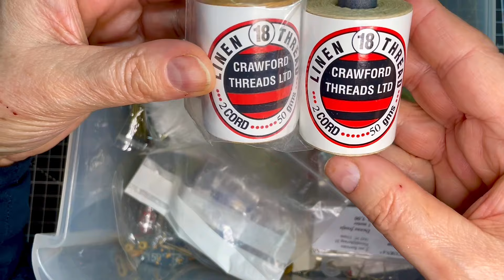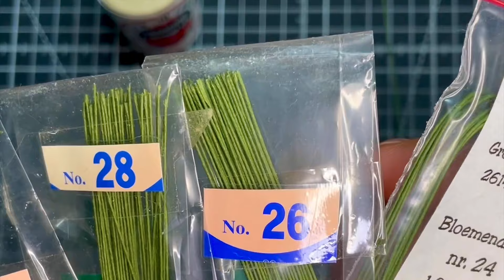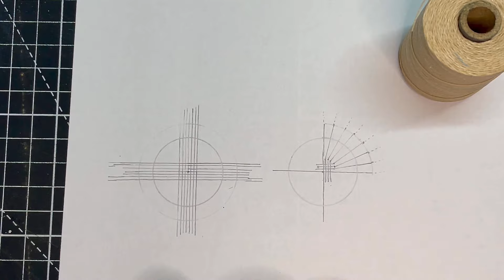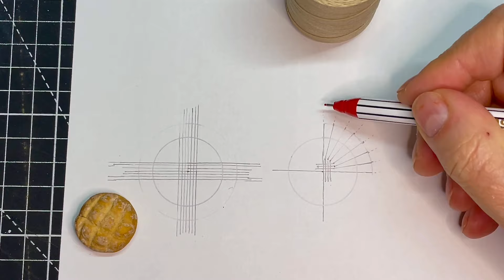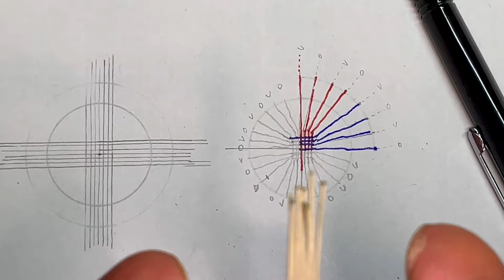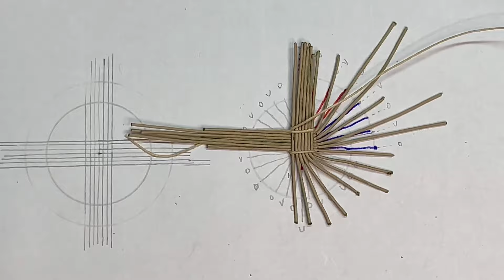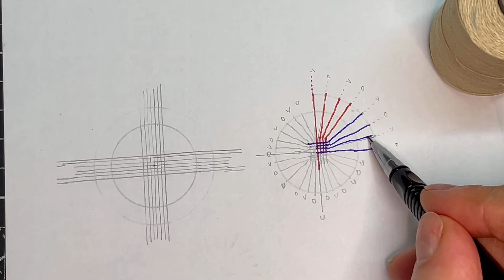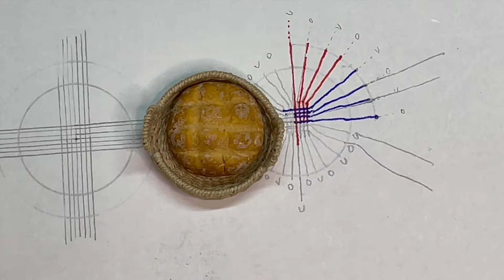A-tisket, a-tasket...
I'm weaving a basket.  It's not a tutorial, but you can learn from my mistakes.  Miniaturist Journal 98.

Miniaturist Journal is a record of my activities, experiences, thoughts and observations in vlog form, all relating to miniatures.